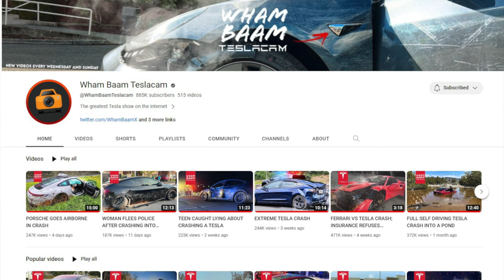What do the problems at Tesla mean? | Car-Pinionated 45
Layoffs, Cybertruck issues, $25K car canceled? There's a lot that's going on at Tesla. We have our take.